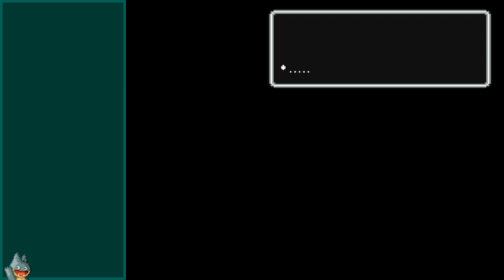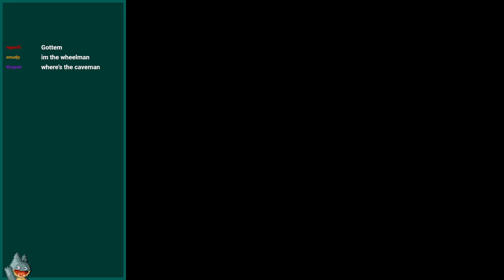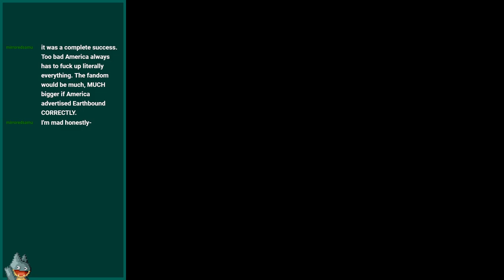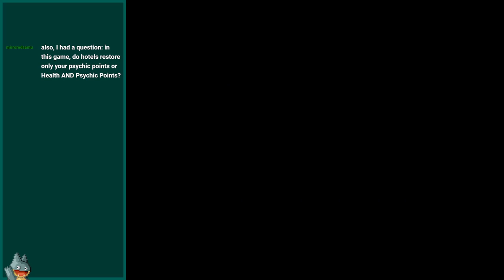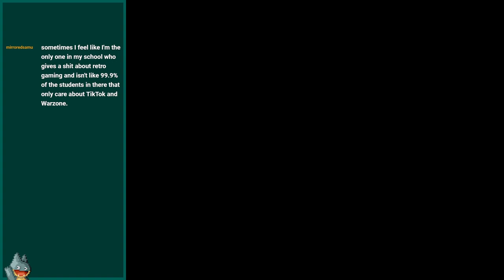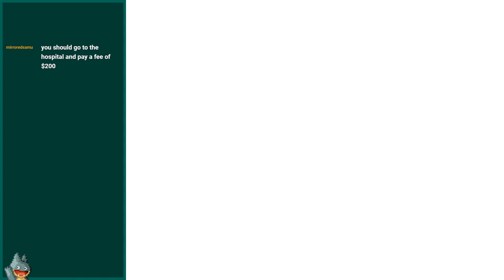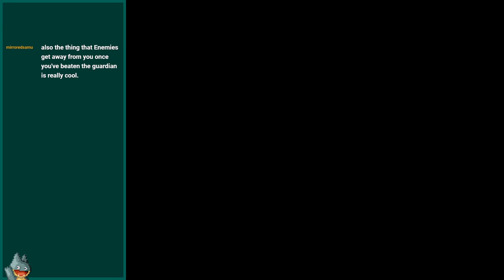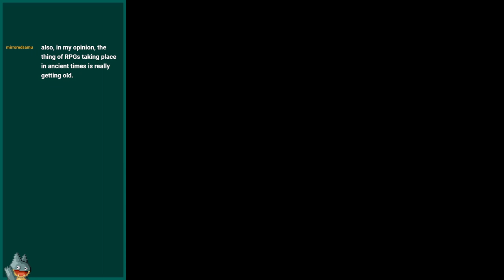When the World Is Running Down You Make the Best of What's Still Around | Casual Playthrough (Day 2)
NOTE: This video recorded on June 21st. This happened similarly with my first stream. After filing a counter claim, Sony Music Entertainment Japan defended the decision and issued a takedown strike. After submitting a counter notification on July 1st (which is a legal response), the video was automatically recovered 15 days after with the strike removed. Fortunately, it seems that the issue is completely resolved for the moment, but I do wish that YouTube would provide better tools for one to dispute these claims when they are incorrectly used such as this scenario.

A casual stream of my second day playing EarthBound. In this I talk about the remaining parts of E3, a bit of a dig into The Beginner's Guide, and me being a bit tired of Smash related content. Also casual digs at Sony Music Entertainment Japan (but you know how that turned out).